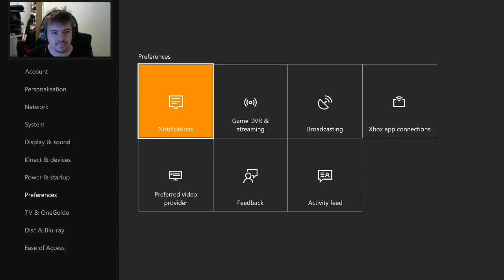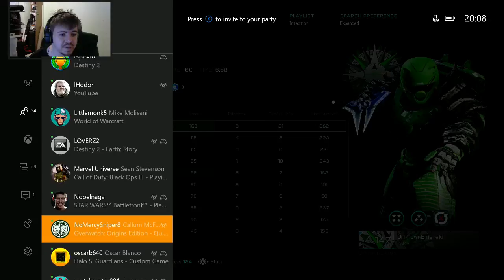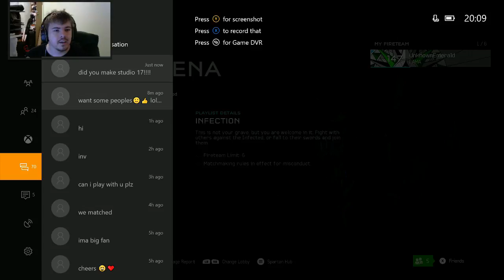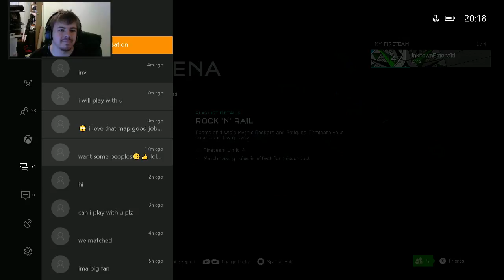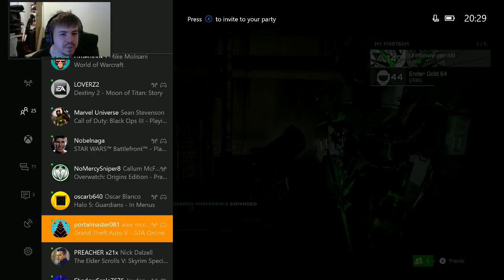Playing Halo 5 Social Slayer and Forge